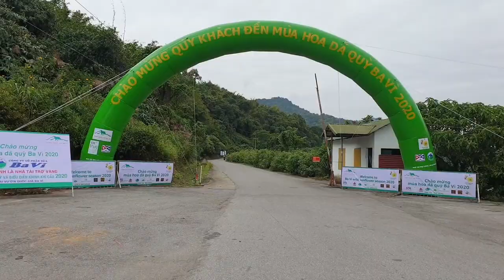Ngắm hoa dã quỳ bắt đầu nở dọc đường lên đỉnh núi Ba Vì | Biểu diễn Khinh khí cầu mùa hoa Dã Quỳ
NGẮM HOA DÃ QUỲ NỞ
Sự kiện biểu diễn Khinh khí cầu nhân mùa hoa Dã Quỳ 2020

Mùa dã quỳ năm nay sẽ mang chủ đề “Mùa thu núi tổ Tản Viên Sơn” Hoa dã quỳ bắt đầu nở từ ngày 1/11 -10/12/2020; dọc đoạn đường dài 12,5km từ cao điểm 100 lên đỉnh núi Ba Vì; Bãi hoa hoang dã cao điểm 400

Add: VQG Ba Vì, Tản Lĩnh, Ba Vì, Hà Nội